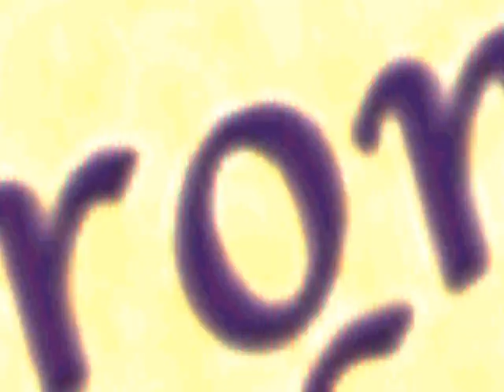Opening & Closing To My Life As A Teenage Robot: Ear No Evil/Unlicensed Flying Object 2005 VNC Disc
NO COPYRIGHT INFRINGMENT INTENDED! Here's The Order:

Opening:
1.Videonow Logo
2.Press The Fast Forward Button

Closing:
1.Frederator Inc. Logo
2.Nicktoons Logo
3."Here's What's New From Nickelodeon"
4.Spongebob Squarepants VHS & DVDs Trailer
5.The Fairly Oddparents VHS & DVDs Trailer
6.Rugrats Tales From The Crib: Snow White Trailer
7.Videonow Website Promo